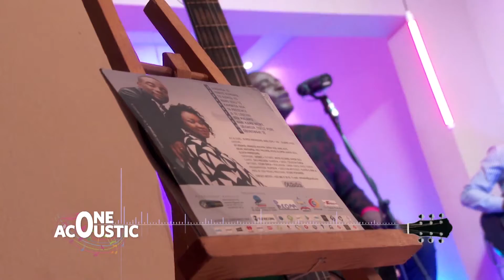Nani kama wewe Olivier Mwindjumb émission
Olianne Music Olivier mwindjumb et Anne keps dans l'émission One acoustic b-one TV juillet 2018 by olianne Ministries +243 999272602 WhatsApp